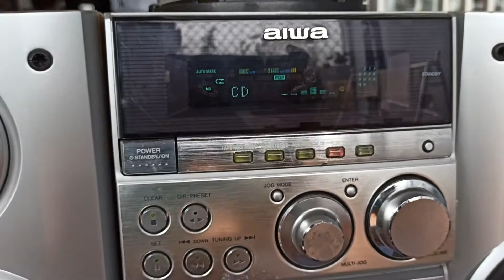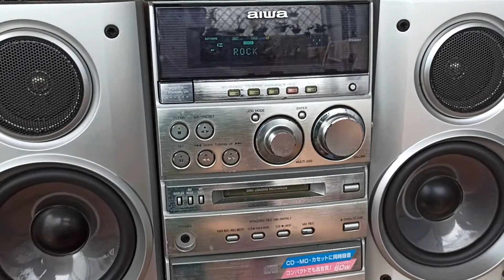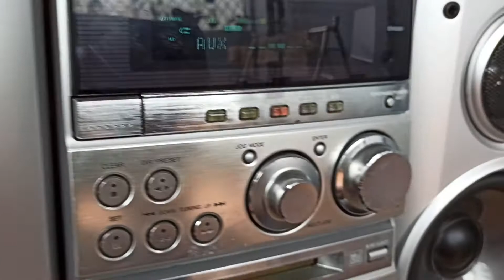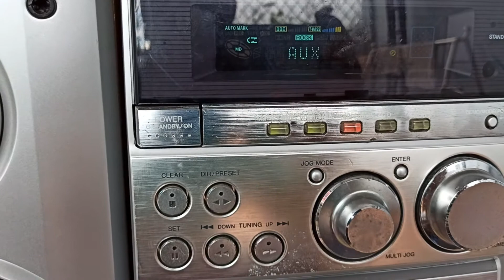(ĐÃ BÁN)Dàn mini AIWA M100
Bộ AIWA M100 chơi CD..AUX kết nối Điện Thoại ..PC.. cổng QUANG in làm giải mã nhạc mạng từ Smart tivi..OK..
Cả bộ đẹp..Zin bãi nội địa Nhật.
    === Giá 1triệu...là ✈️✈️✈️===
   📱0️⃣9️⃣8️⃣4️⃣2️⃣9️⃣3️⃣2️⃣5️⃣3️⃣📱